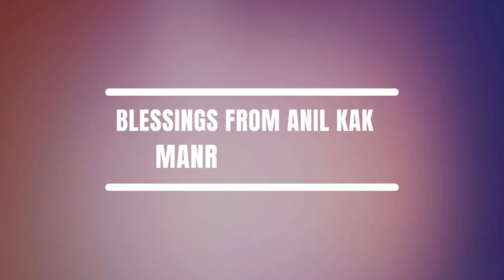Heartfelt Blessings from Anil Kak | Rana Hospital World Record's 10th Anniversary Celebration 🎉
Join us in the warmth of Anil Kak's blessings as we celebrate a decade of excellence at Rana Hospital. His kind words add joy to our achievement of performing a record 391 piles surgeries in just 8 hours and 45 minutes. Thank you for being a part of our journey! 🌟